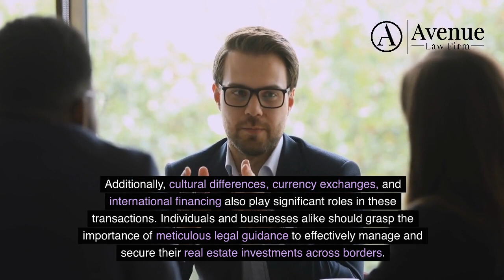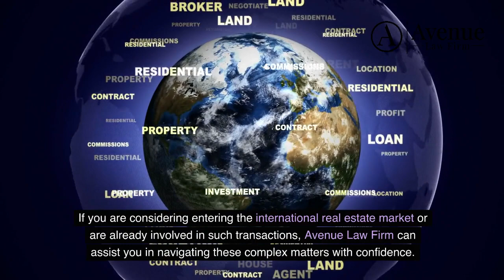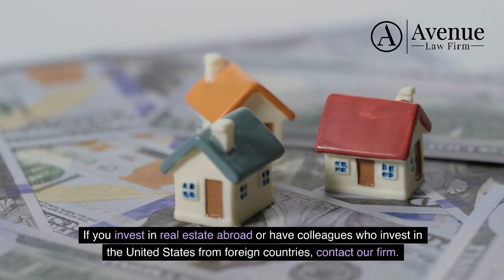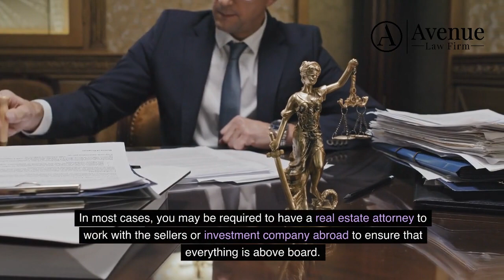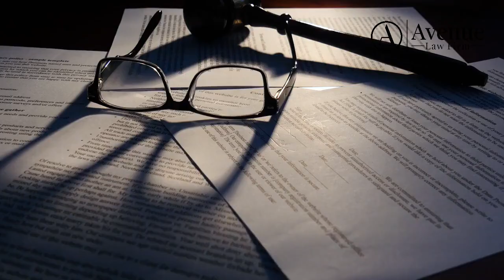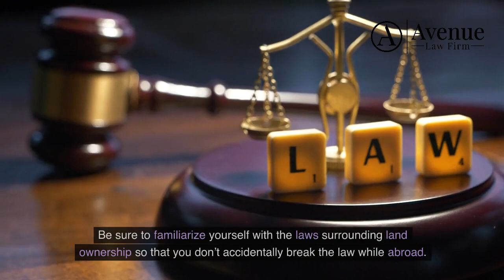International Real Estate Transactions by Peter Zinkovetsky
Welcome to Avenue Law Firm's YouTube Channel! In today's video, we dive into the complexities and opportunities of international real estate transactions. Whether you are purchasing property abroad or dealing with international investors in domestic real estate, understanding the intricacies involved is crucial.

Avenue Law Firm
360 Madison Ave 9th Floor, New York, NY 10017, United States

Navigating international real estate transactions introduces a unique set of challenges. Different legal systems and regulations come into play, making it essential to grasp both local and international laws. Compliance with local and foreign real estate laws, as well as tax laws, is paramount. Our team at Avenue Law Firm is well-versed in providing robust legal counsel to ensure your transactions are smooth and compliant.

One major aspect of international real estate transactions is dealing with cultural differences. These can impact negotiations and agreements, making it vital to have legal representation that understands these nuances. Additionally, currency exchanges and international financing add layers of complexity to these deals. Our attorneys guide you through these aspects, ensuring your investments are secure.

Investing in real estate, whether domestic or international, is a significant financial commitment. The importance of meticulous legal guidance cannot be overstated. From drafting contracts that meet international standards to resolving disputes, our team is here to support you every step of the way.

For those involved in international real estate, understanding the importance of compliance is critical. Federal involvement can be triggered if transactions are not handled correctly, leading to potential penalties and fines. Our attorneys at Avenue Law Firm help you navigate these regulations, ensuring your investments remain legal and transparent.

When investing abroad, there is a significant amount of legal paperwork required both domestically and in the country of sale. This includes navigating complex areas of international law and ensuring proper tax payments. Having a real estate attorney work with sellers or investment companies abroad can prevent legal surprises and hiccups that could halt your project.

Receiving investments from abroad also involves a lot of red tape. Strict laws govern who can own property in the United States, and accurate documentation of foreign income is crucial. Our adept attorneys provide niche industry experience, reviewing and redrafting documents to protect your interests.

In international markets, various risks need to be considered. Credit risk, supply risk, liquidity risk, and asset-level risk are all factors that can impact your investment. Our attorneys advise on these risks, helping you make informed decisions.

Understanding local ordinances and laws surrounding property ownership abroad is also essential. Some properties may not be eligible for rental when you are not present, depending on local laws. Our attorneys provide guidance on these regulations, helping you make the most of your investment.

At Avenue Law Firm, we operate digitally, making it easy to work with clients worldwide. Our goal is to help you navigate the complicated process of international investment transactions, ensuring your investment dreams become a legal reality.

If you are investing internationally or accepting money from international investors, contact Avenue Law Firm today. With our combined experience in real estate law, we are ready to help you secure your investments and protect your interests.

Leave your questions and comments below, and let us know what topics you would like us to cover in future videos.

Why is international real estate important?
What is an example of international real estate transaction?
Can foreigners buy real estate in New York?
How to invest in overseas property?